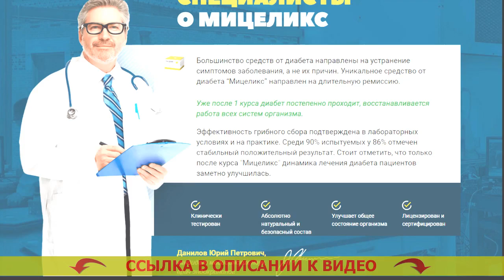🍬 НАРОДНЫЕ РЕЦЕПТЫ ОТ САХАРНОГО ДИАБЕТА 2 ТИПА ❕ ИЗБАВИТЬСЯ ОТ САХАРНОГО ДИАБЕТА 1 ТИПА 🤘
Разработан для использования абсолютно всем мужчинам и женщинам после 40 лет.
- Нормализует мочевыделение.
- Предупреждает рост рака простаты для сильной половины человечества.
- Восстанавливает функции печени и почек.
- Убавляет резистивность к инсулину.

Мицеликс – лекарство для нормализации уровня глюкозы.
Появлению средства предшествовали десять прошедших лет исследований и 3 года тщательных медицинских тестирований, доказавших его действенность в нормализации глюкозы, устранении более частого мочеиспускания, снижении резистивности к инсулину.

Главным преимуществом Мицеликса по праву считается исключительно естественный состав, потому он не только не вредит организму человека, но и дополнительно оздоравливает его. Отечественная ассоциация врачей советует средство для личного использования.

Каким образом функционирует Мицеликс. Чем заменить метформин.
Мицеликс обогащен ионами калия, именно они участвуют в переносе фосфатов, которые получены в результате протекания гликолиза. Препарат диафаст. Именно благодаря частицам калия глюкоза расщепляется намного быстрее – ее уровень в человеческой крови нормируется. Народные способы снижения высокого сахара в крови. Получение калия может дать возможность понизить резистивность (толерантность) к инсулину. Лекарства от диабета второго типа.

Сахарный диабет - одно из очень страшных недомоганий. Лекарства для профилактики сахарного диабета. Если вы собираетесь исключить его формирования с возрастом, я советую сделать очистку организма от скоплений глюкозы (внутреннего сахара), которые завелись со временем. Глюконил инструкция.

Это не только предотвратит опасные последствия в будущем, но и оздоровит ваш организм в настоящем. Как долго можно принимать метформин при диабете. Сахар не только разваливает внутренние органы, но и также давит ваше самочувствие, оттого-то положительные видоизменения в собственном здоровье вы почувствуете уже по окончании пары дней приема Мицеликса. Дорогое лекарство от сахарного диабета. Кроме того это лекарство позволит вам оздоровлять мочеотделение. Уфа лекарства диабеткор сироп фирма фитомакс.

Последние годы рекомендую Мицеликс большинству наших пациентов, и мнения о нем самые наихорошие. Срочно снизить уровень сахара в крови.

Народные рецепты от сахарного диабета 2 типа Народные рецепты от сахарного диабета #2 типа .